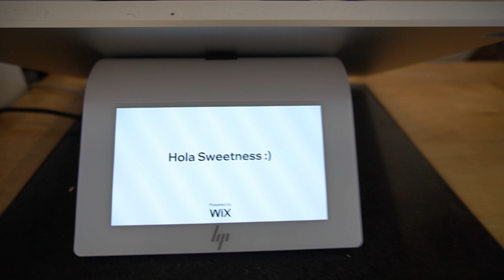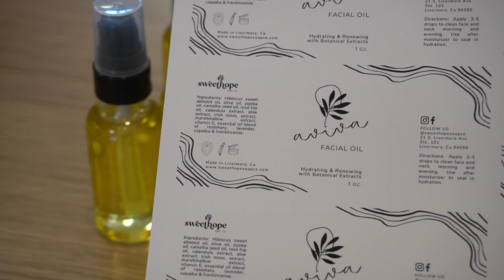Small Business Vlog 05 | Spend a Day in the Shop with Me | Labeling & Restocking Shelves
Welcome to another small business vlog. Today we spend the day at the shop, chatting it up and restocking and reorganizing shelves.